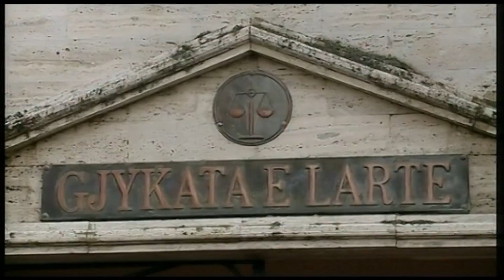PALOKA CON GJYKATEN E LARTE NE KUSHTETUESE ABC NEWS